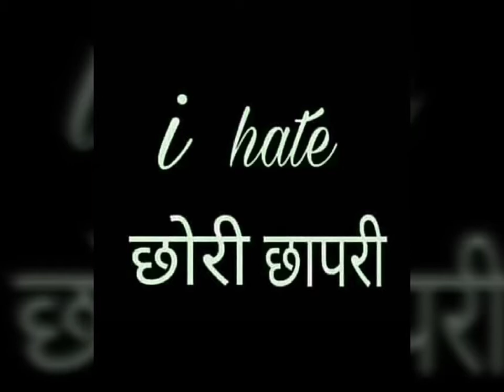A Haryanvi boy's 👳 dreem to save Haryana